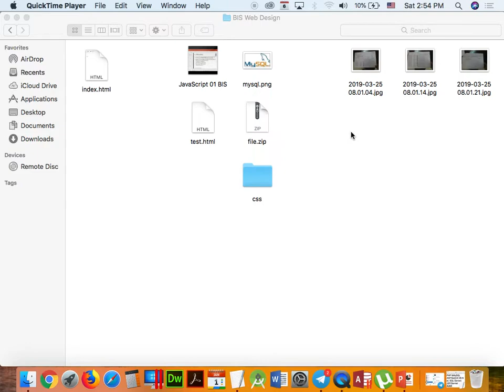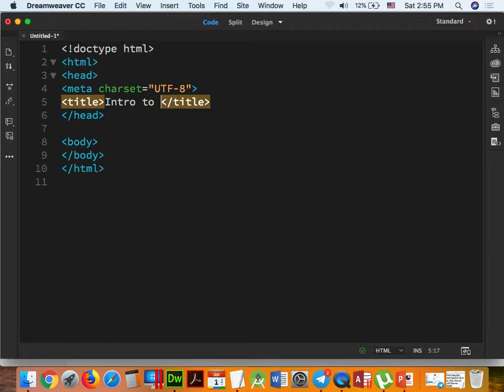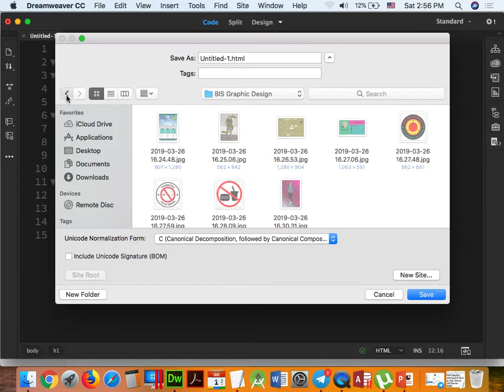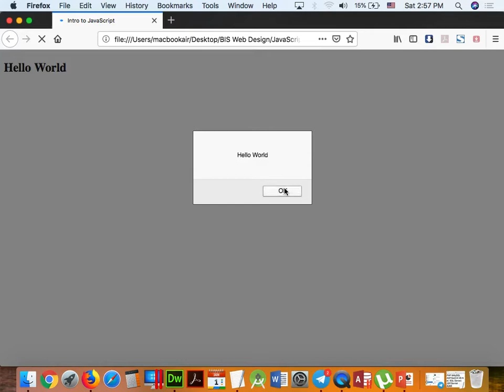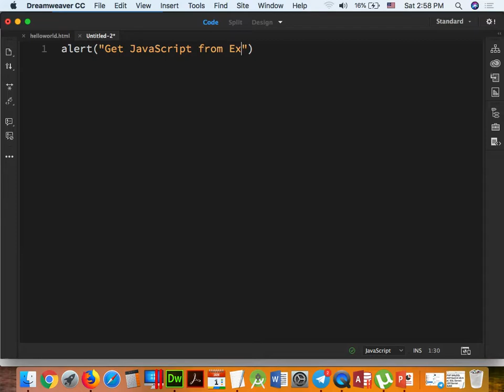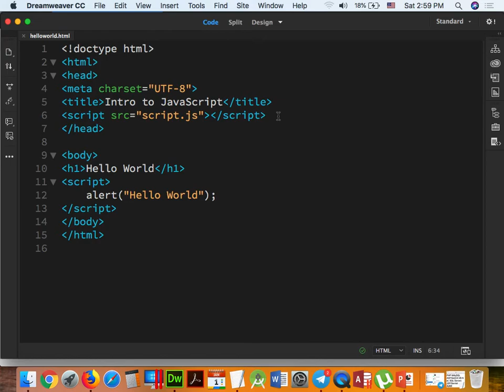Part 023 - JavaScript 02 BIS.